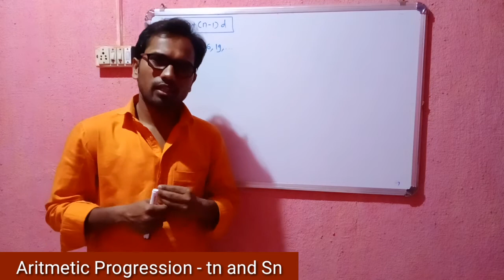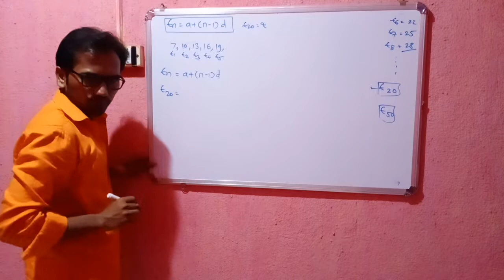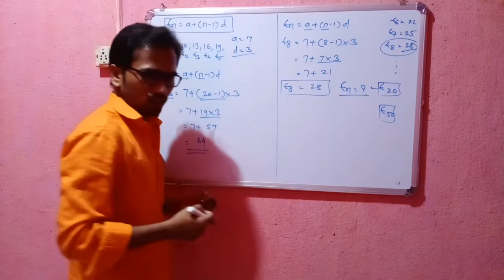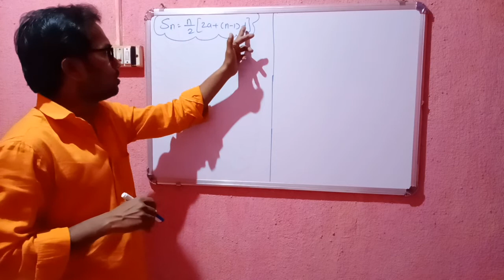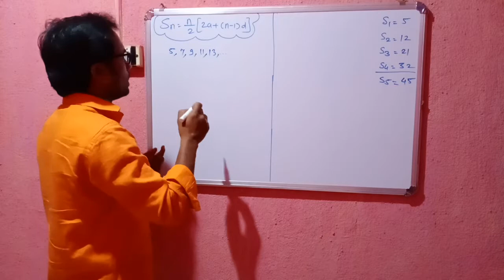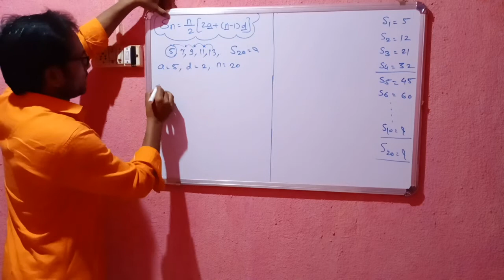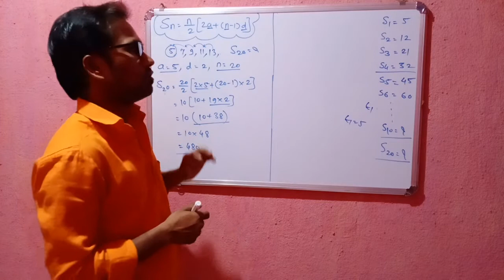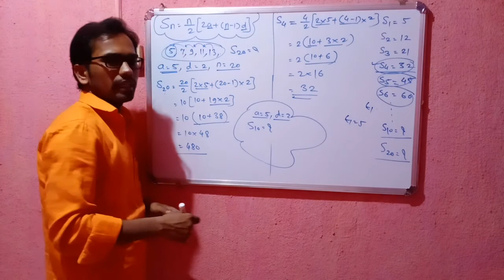SSC math 1 | arithmetic progression